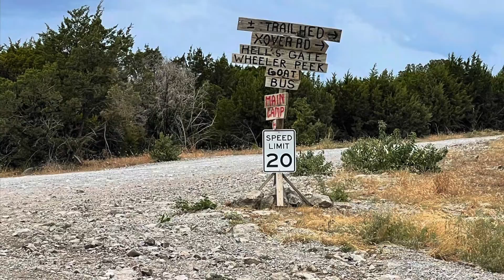Nos encontramos un obstáculo nivel 5 en Oklahoma y mira lo que paso